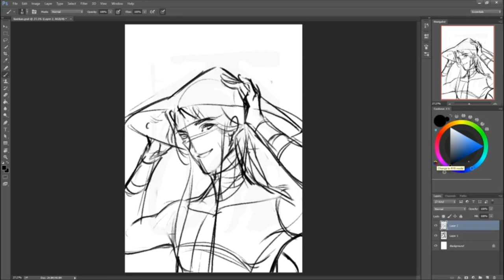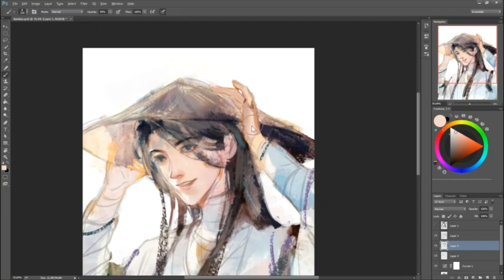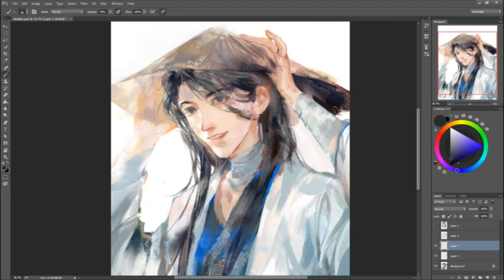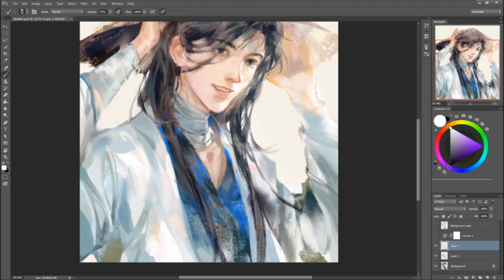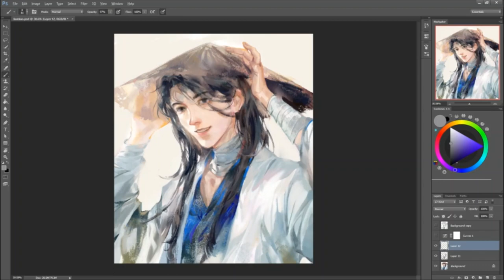谢怜 Xie Lian Digital Speedpaint - TGCF Fanart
Finally got over some of my nerves and recorded the process. Hopefully this is helpful/entertaining! About 4.5h total at x64 speed.